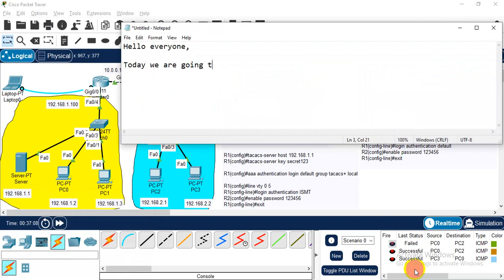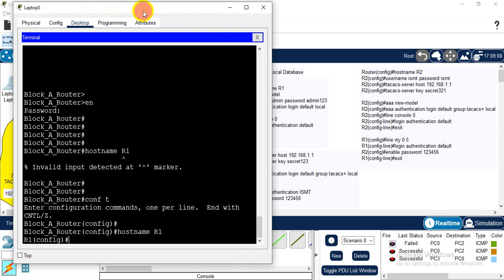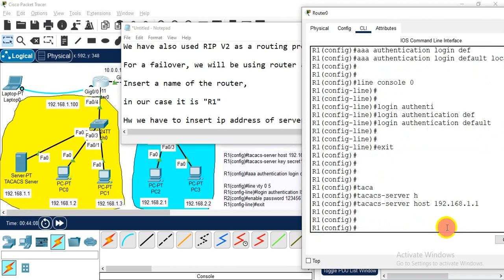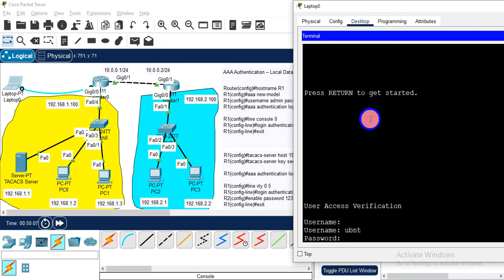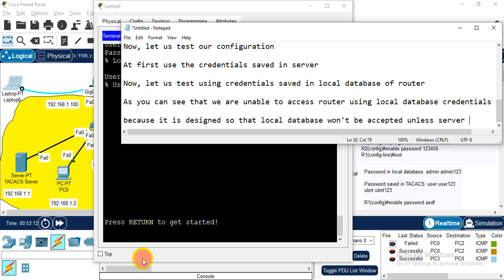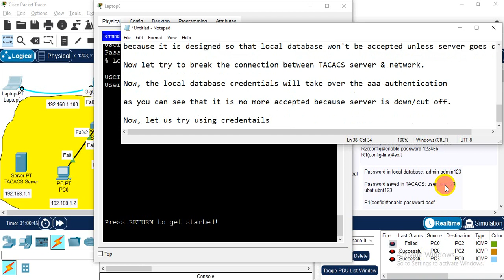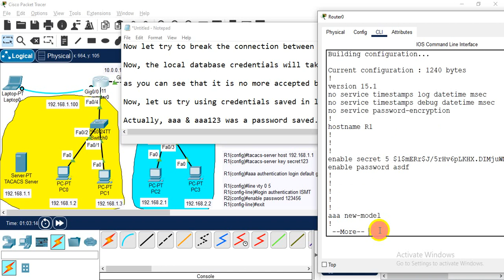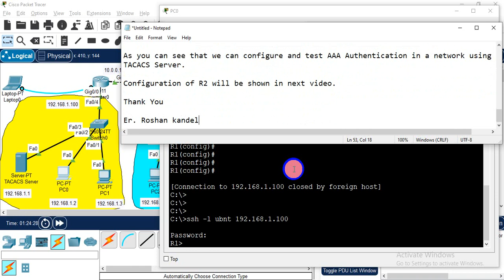AAA Authentication using TACACS in Cisco Packet Tracer (Part 1) || Roshan Kandel || ISMT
Commands:
AAA Authentication – Local Database

Router(config)hostname R1
R1(config)aaa new-model
R1(config)username admin password admin123
R1(config)aaa authentication login default local

R1(config)line console 0
R1(config-line)login authentication default
R1(config-line)exit

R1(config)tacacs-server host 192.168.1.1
R1(config)tacacs-server key secret123

R1(config)aaa authentication login default group tacacs+ local

R1(config)line vty 0 5
R1(config-line)login authentication ISMT
R2(config)enable password 123456
R1(config-line)exit